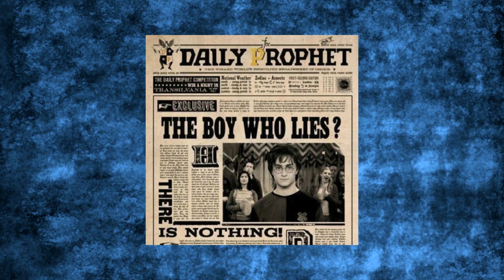Perjalanan Hidup Cho Chang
Playlist Penjelasan Harry Potter lainnya!